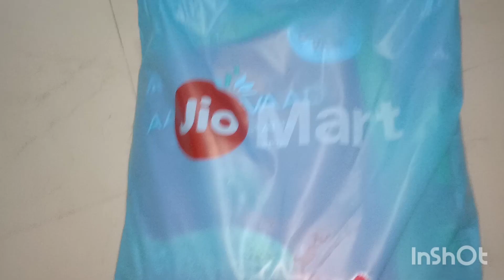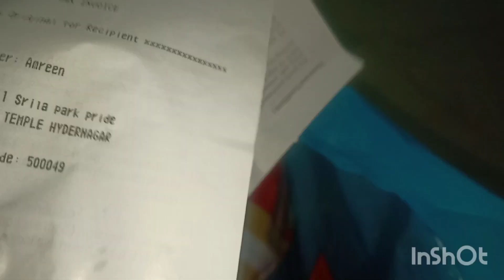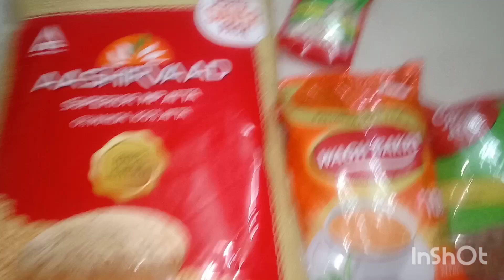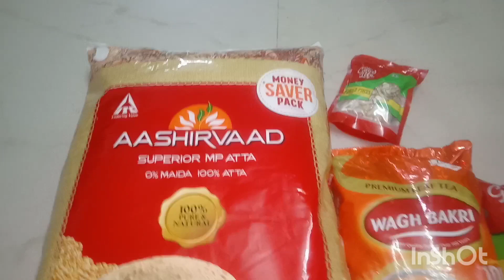Masala rice recipe | Ramadan shopping 🛍️ | Ramadan taiyari